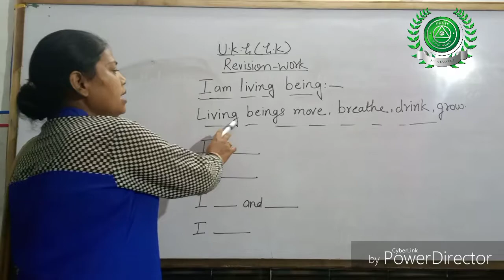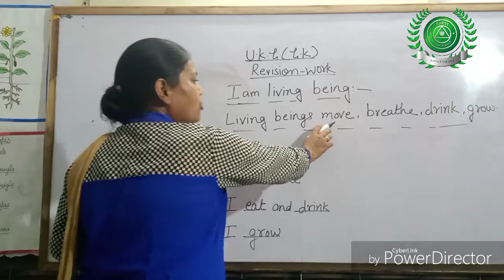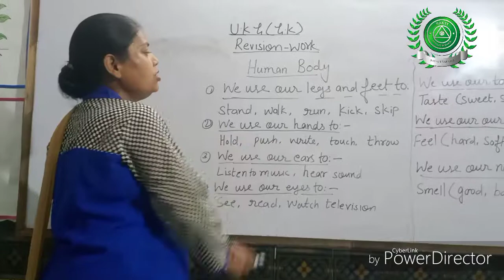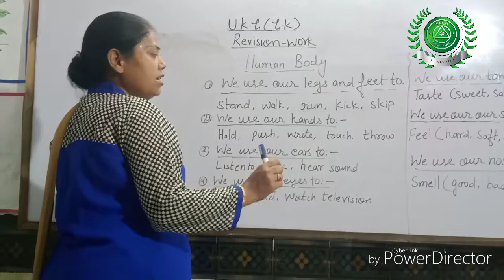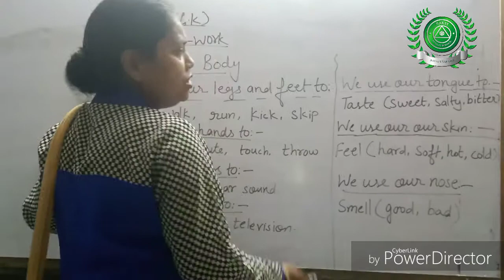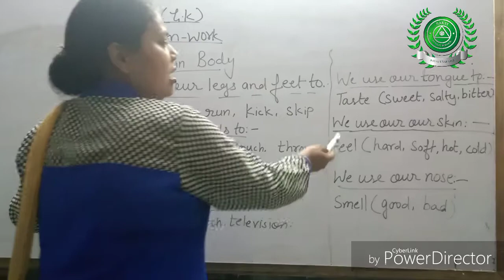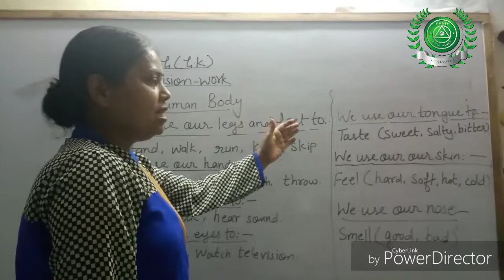24 aug part-9 sub- GK Class- UKG